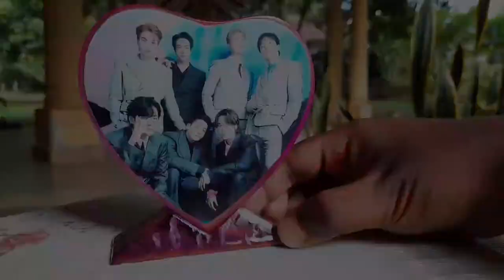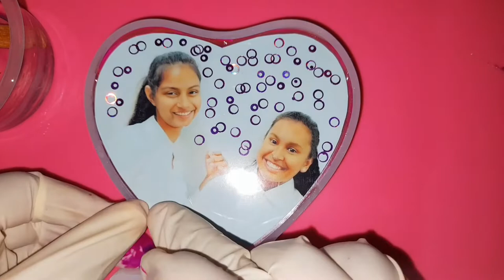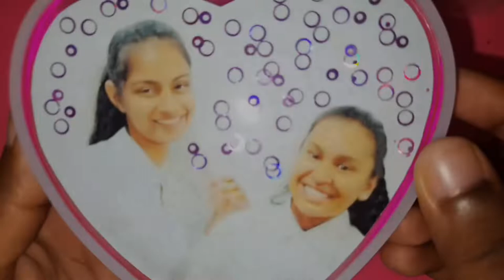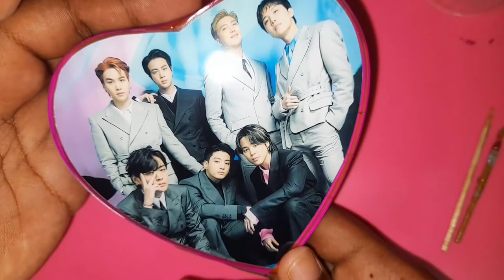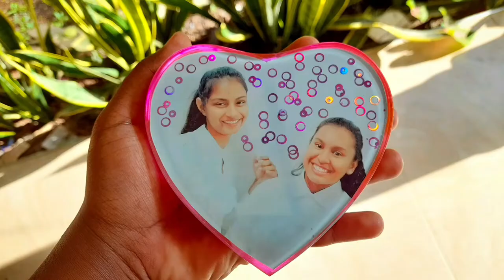Customized Epoxy Resin Photo Frame මිතුදමේ සිහිවටනය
Wanna know how to add two photos in your resin art? Watch this video.

In this video, I show you how to create beautiful photo stand using epoxy resin, mica powder and alcohol inks step by step. The video tutorial contains all necessary instructions which you can follow precisely. But, when you mix resin you must use the recommended mixing ratio provided by the manufacturer. The time required to harden for different resin brands might not be the same.

👩‍🎨 Links to buy the resin supplies 👩‍🎨

1. Photo frame silicone mold

2. Silicone measuring cup
3 cups
5 cups

3. Silicone mixing cups
5 cups

4. Sea shells

5. Alcohol inks

6. Pearl pigment powder/mica powder

These links are affliate links meaning that I will get few cents as a commission if you buy any of these products with the given link and it doesn't require you to pay any extra money.

I invite all the Sri Lankan resin artists to join my facebook group.

⌛️⏳ Chapters ⏳⌛️

මෙම වීඩියෝවෙන්, පියවරෙන් පියවර ඉපොක්සි රෙසින් සහ ඇල්කොහොල් තීන්ත භාවිතා කර අලංකාර ෆොටෝ රාමුවක් නිවසේදී ම නිර්මාණය කරගන්නේ කෙසේදැයි මම ඔබට පෙන්වමි. වීඩියෝ නිබන්ධනයේ ඔබට අවශ්‍ය සියලුම උපදෙස් සිංහල සහ ඉංග්‍රීසි භාශාවන්ගෙන් අඩංගු වේ. නමුත්, ඔබ රෙසින් මිශ්‍ර කරන විට නිෂ්පාදකයා විසින් සපයනු ලබන නිර්දේශිත මිශ්‍රණ අනුපාතය භාවිතා කළ යුතුය. විවිධ රෙසින් නිශ්පාදන ඝන වීම සඳහා ගතවන කාලය ද සමාන නොවිය හැකිය. අදහස් දැක්වීමේදී ඕනෑම ප්‍රශ්නයක් ඇසීමට නිදහස් වන්න. මගේ ෆේස්බුක් කණ්ඩායමට එක්වන ලෙස සියලුම ශ්‍රී ලාංකික රෙසින් කලාකරුවන්ට මම ආරාධනා කරමි. මෙම සබැඳිය අනුගමනය කරන්න

ඕනෑම විමසීමක් සඳහා ඔබට මට පණිවිඩයක් එවිය හැකිය.

ලංකාවේ අයට රෙසින් ගන්න petrokem, artncraft.lk, b2b creations, resin art Sri Lanka, resin art shop maharagama වගේ තැන් වලින් පුළුවන්.  " crystal clear epoxy resin Sri Lanka " කියලා google search කරන්න.